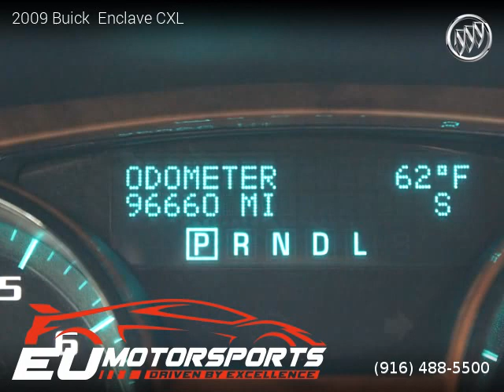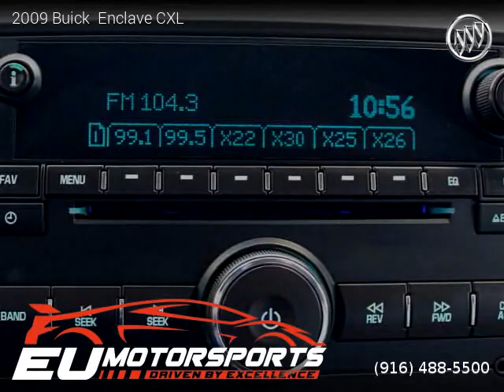2009 Buick Enclave - EU Motorsports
EU Motorsports
2525 El Camino Ave

2009 Buick  Enclave

One owner vehicle, Clean title, Extended Warranty Available, 96,660 miles, Automatic, SUV, AWD: All Wheel Drive, 4 doors, 6 cylinders, Gasoline, MPG City 16 and 22 in Hwy.